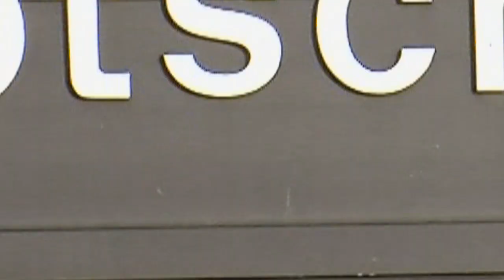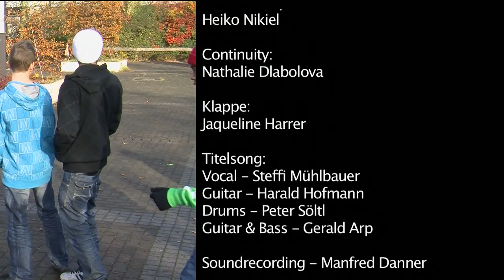"Voll Ernst, ey!" Folge 22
Christian gibt Nadine Nachhilfe: Im Fußballspielen! Für Claudia bricht eine Wel zusammen: Dishane ist weg!